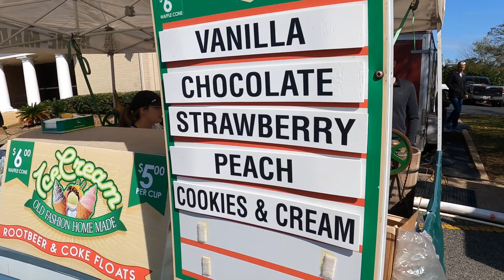Fall in love with Fairhope!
Welcome!

In this episode we visit Fairhope Alabama. This quant little town is a hidden gem. If you like shopping, good food and good people go check it out.

Come go with us.

Please like and follow for more adventures.

As always our opinion is our own.